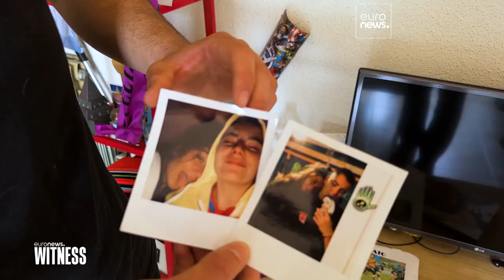Spain's new 'transgender' law breaks new ground on LGBTIQ+ rights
A new law in Spain allows people to freely change gender from age 16. Euronews reports on what this means for the children, adults and families concerned.